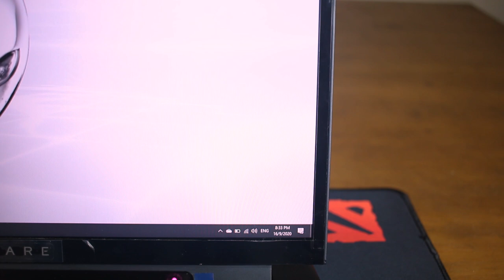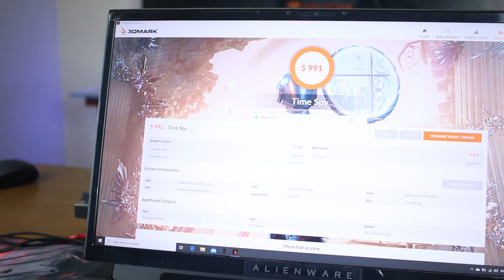Alienware M17 R2 Review in Bangla | Best Gaming Laptop Review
গ্যাজেট ৩৬০° (Gadget 360°)
�শপ নং - ৬৩৬
�লেভেল - ৬
� টকিও স্কয়ার , জাপান গার্ডেন সিটি, , মহাম্মাদপুর , ঢাকা ।
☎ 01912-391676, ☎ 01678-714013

8:59 Far Cry New Dawn Ultra Settings
10:30 Far Cry New Dawn High Settings
12:37 Call of Duty High Settings
14:12 Call of Duty Extra Settings
16:02 Shadow of the Tomb Raider

নোট : প্রতিটি ল্যাপটপ এর সাথে পাচ্ছেন 2 বছরের সার্ভিস ওয়ারেন্টি এবং ৭ দিনের গ্যারান্টি। )

✔️ ঢাকার বাহিরের গ্রাহকগণদের সুবিধার্থে, আমরা দেশের যে কোন জেলায় কুরিয়ারের মাধ্যমে ২৪ ঘণ্টার মধ্যে ল্যাপটপ ডেলিভারি করে থাকি. ✔️

 ল্যাপটপের সাথে পাচ্ছেনঃ
 ✔️ বক্স
✔️ব্যাগ
✔️গেমিং মাউস
✔️পাওয়ার কর্ড+এডাপটার
✔️সফটওয়ার সাপোর্ট ড্রাইভার
✔️ওয়ারেন্টি+ক্যাশমেমো